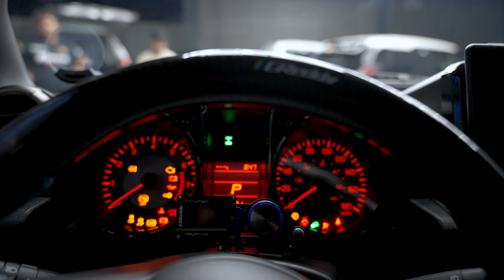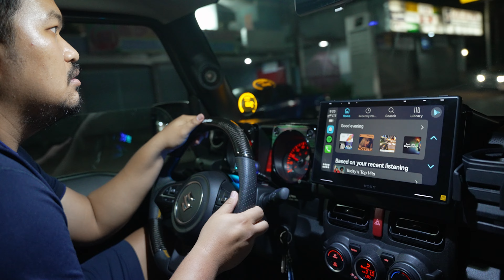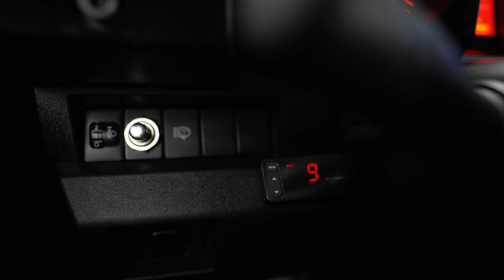Vlog#19 Little update for my Jimny (Bombijb74) 2.0 4k